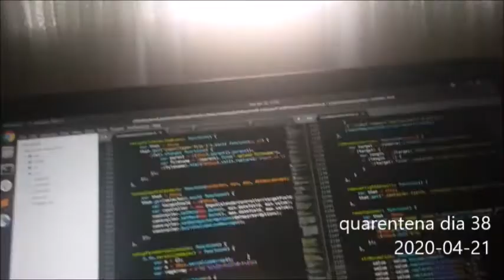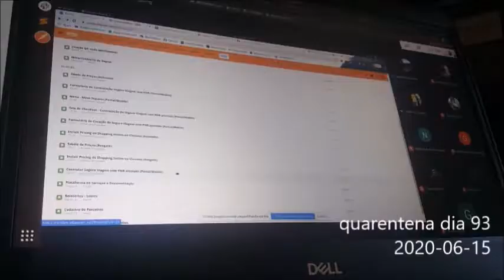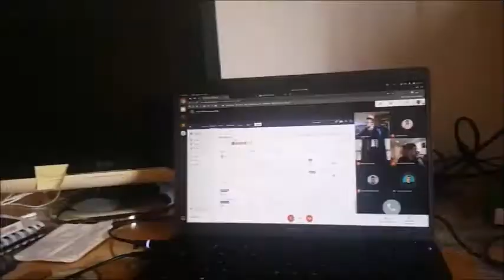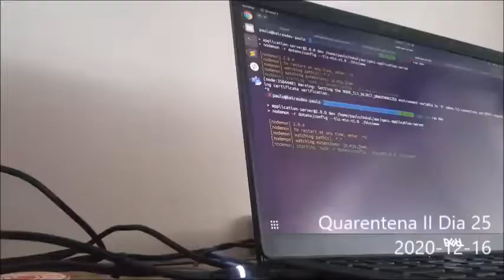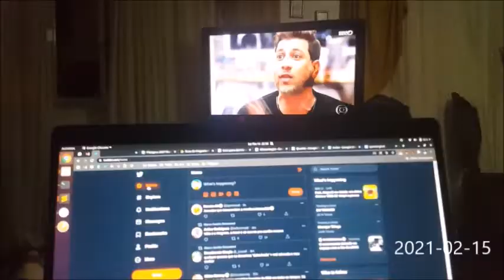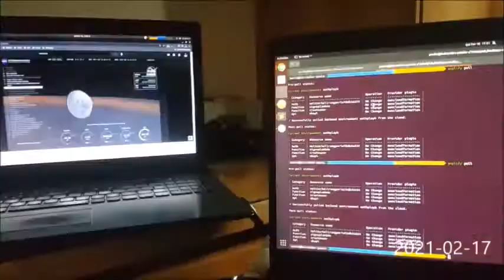my 33s - 1 second every day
2020 - the lost year